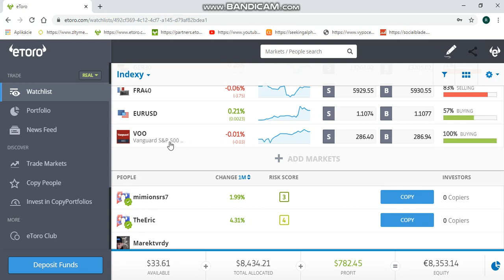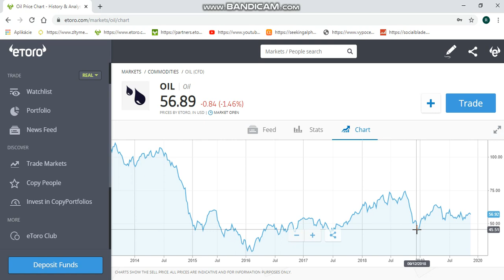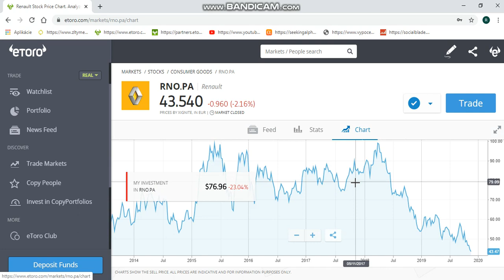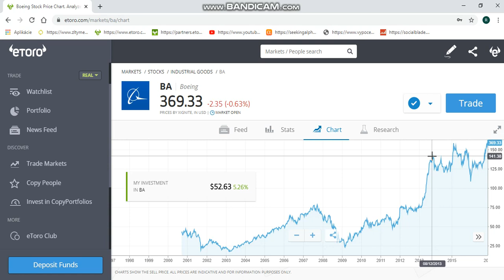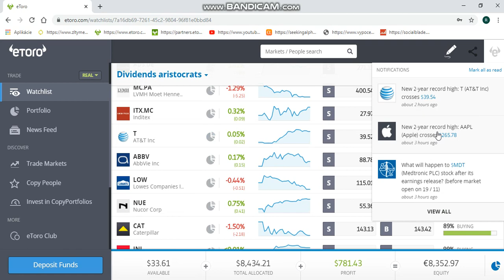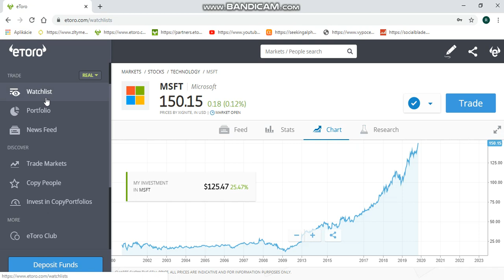Update Portfólia 8354€